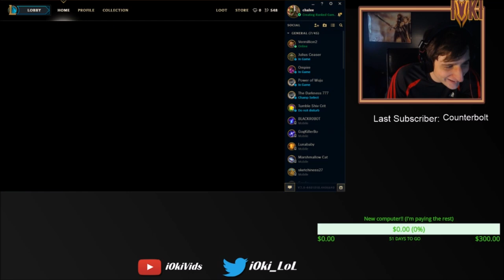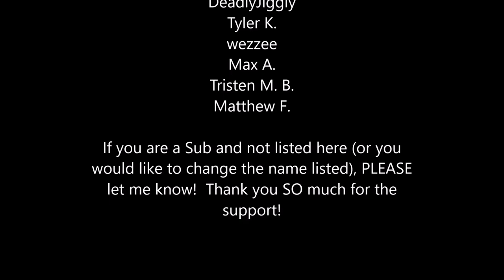BURST GOD!! || "Rock Solid" Malphite Build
"HOW TO OPTIMIZE YOUR COMBOS:"
Faker WHO?  AphroWHO?  ioki the GREATEST SUPPORT ALIVE is redefining the meta once again with half tank half AP Malphite Support!  I have conferred with my TOP-LEVEL scientists and strategists in order to come up with the newest meta-warping build, and you'er LOOKING AT IT.  Gosh dangit look at that wombo!  Type "Malphite gets my rocks off" in the comments if you actually read the description.